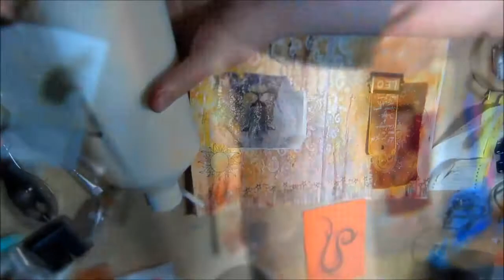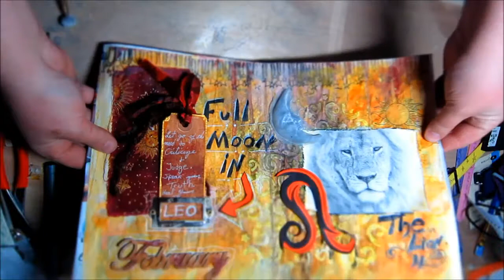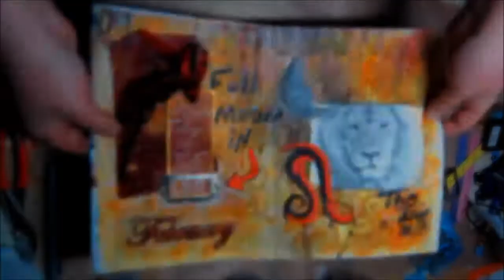Full Moon In Leo - A Journal Journey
Full Moon Series - 2 of 12, February 2015

This is two evenings, around 6 hours worth of playtime and journal process smooshed into 11 or so minutes along with several hours of editing. I made good use of my inspiration sticks to fill in the background. Once it got going, I no longer needed the sticks to get past the blank page freeze. This was also put into a Joann's flyer, one of several I get a month. They will eventually be assembled into a book chronicling the next years Full Moons and the signs they land in. I found out that I needed to glue two pages of the flyer together to be stable enough for mixed media. I thought they would be fine single layer, but found out differently once I got going. Live and learn! I also recorded this a bit faster than I meant to, at 20x normal...whoops! Think I'll stick with x10 or x5.

Questions? I do not receive notifications of messages through the youtube PM system. You may still use that system, of course, but response time could be anywhere from a couple hours to a couple years, depending on when I see it.

Question for ya'll. when you watch art journal process videos like this, do you enjoy narration or no?